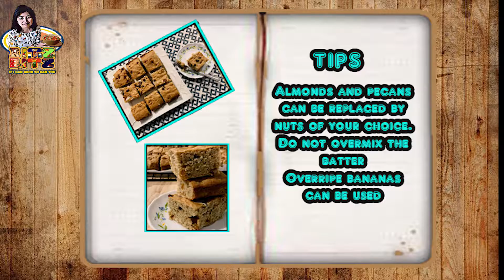BUTTERSCOTCH BANANA BLONDIES|Toffee blondies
These blondies are perfect dessert idea for beginners baking, Rich with butterscotch chips but healthy with bananas. The aroma of the toffee chips and bananas are perfect.Serve it with vanilla icecream or eat it as it is.